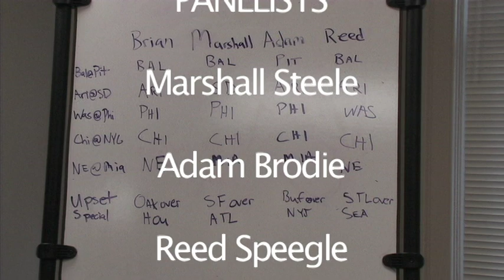Pick 6 Week 4 2010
The Panther Sports Network crew picks the top 6 games of Week 4 NFL action.